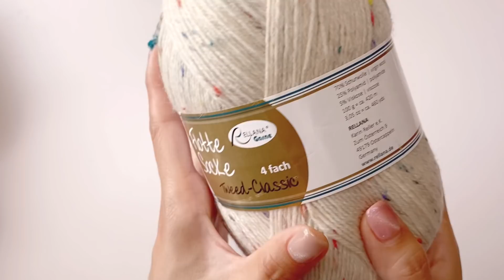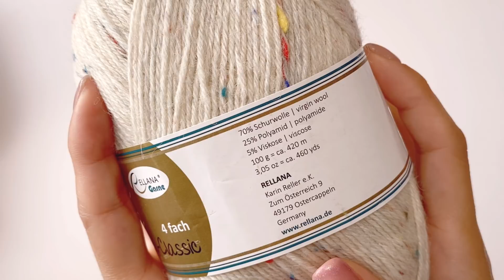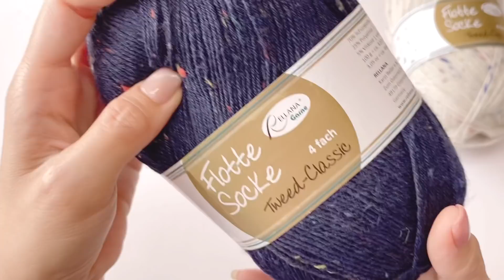欠品カラー再入荷❣️ツイードクラシックのご紹介＆すべり目模様の靴下🤍【RELLANA Flotte Socke Tweed Classic／提供：けいとや】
【🐏けいとやさん】

💓本日9月6日、全色再入荷💓
【レラーナ ツイードクラシック】

⚠️質問の前に、読んでみてね⚠️

♥︎ SNSへの投稿
ハッシュタグ【ゆくれあ作品】または、@ユーザータグ付けをして、ぜひ、編んだ作品を見せてください♪検索をすると、他の方のゆくれあ作品もご覧になれます🤗

♥︎ 販売について
編んだ作品の販売は自由です。
【ゆくれあ動画参考】や【動画リンク】を記載して、チャンネルを紹介をしていただけると幸いです。